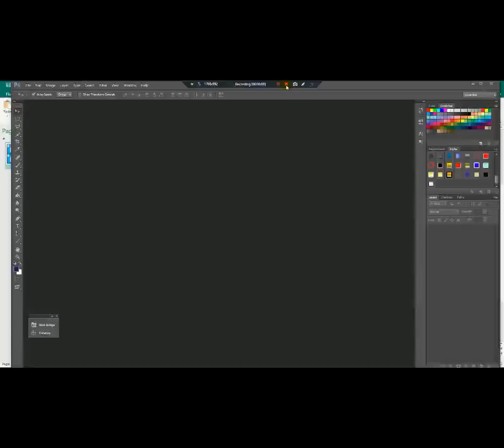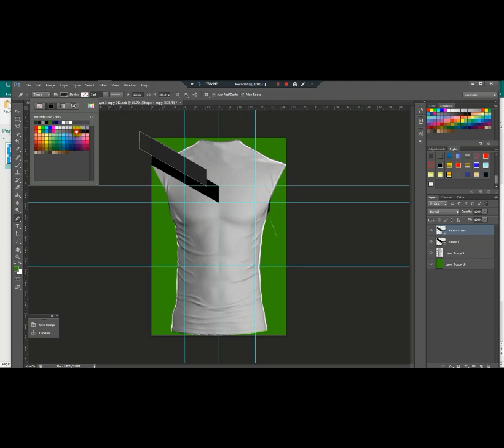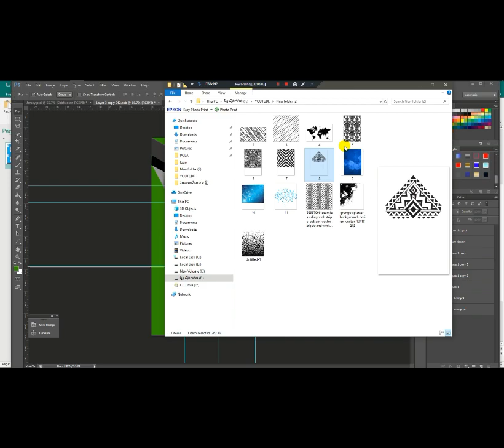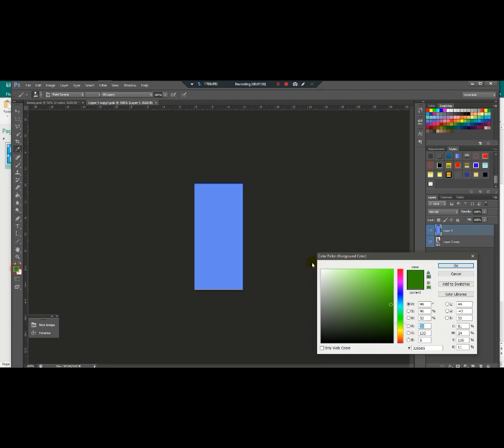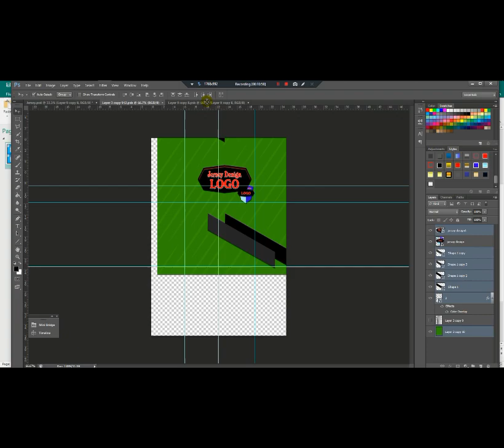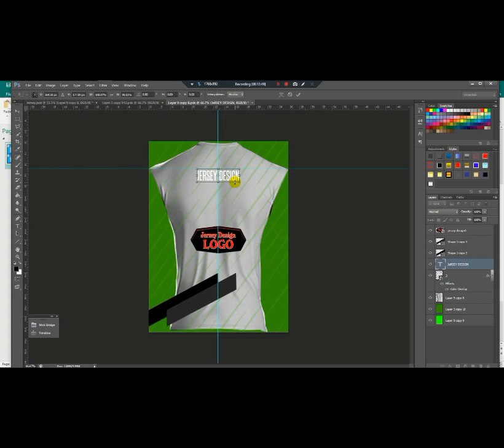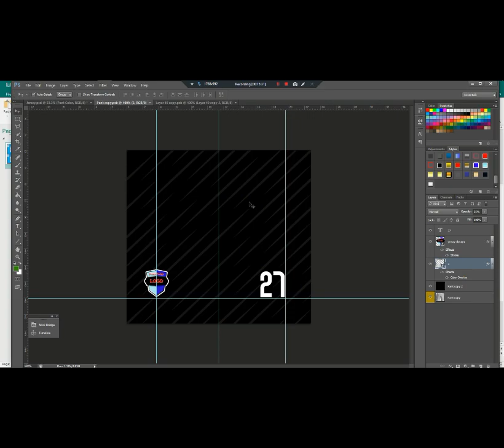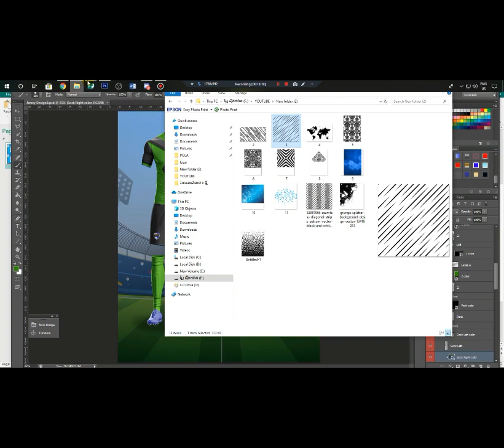Sport Designer​​ Sport Shirt Green